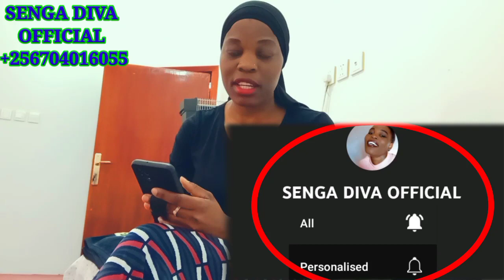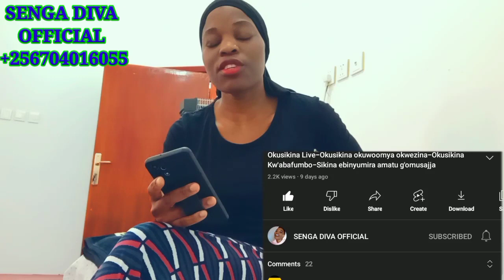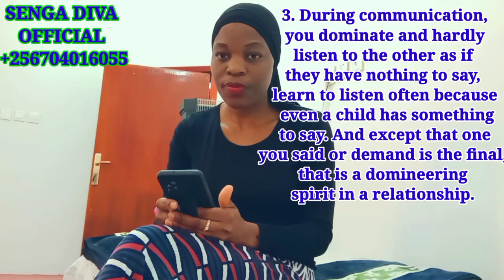Engeri yokuwangazaamu omukwaano nga abagalana